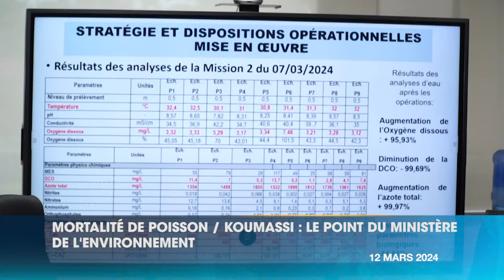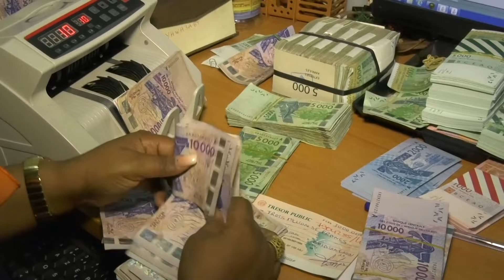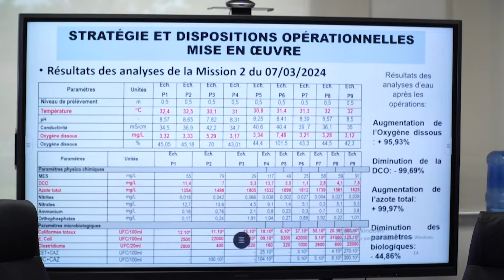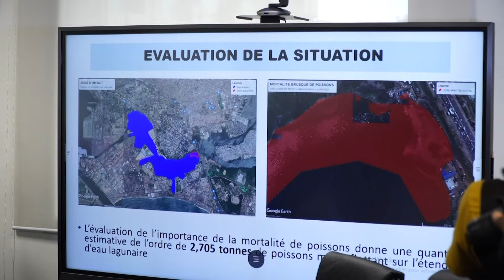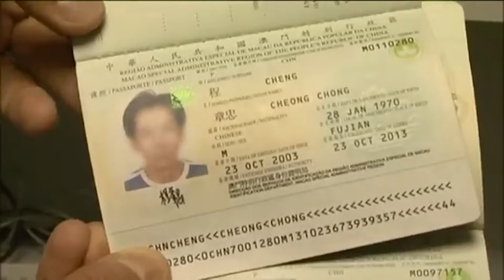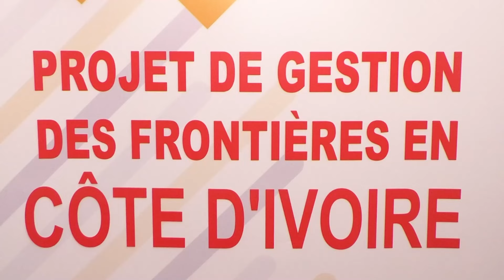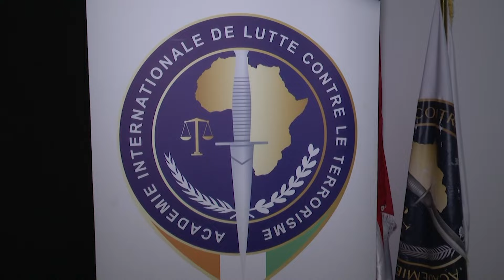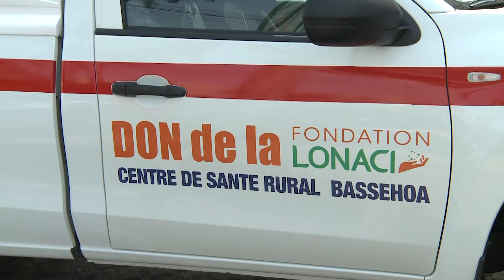Le 20 Heures de RTI1 du 12 mars 2024 par Kolo Coulibaly